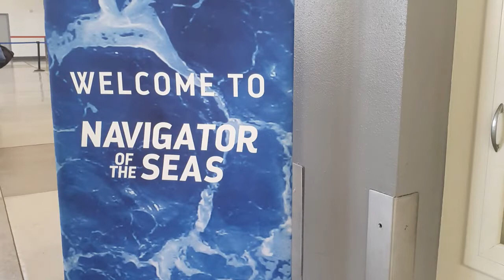Vlog 2: Morgenspaziergang am Einschiffungstag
Im zweiten Vlog unserer Cruise&Roadtrip-Reise geht es noch einmal bei Tageslicht durch Long Beach und dann nehme ich euch mit auf die Navigator of the Seas .